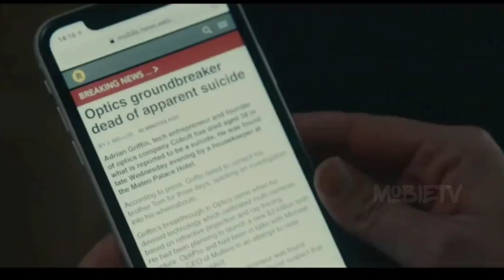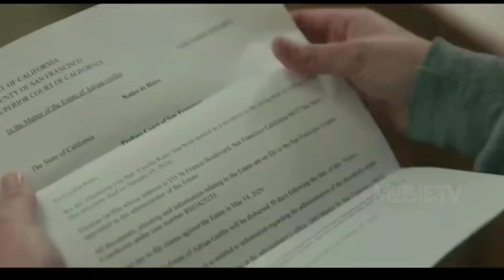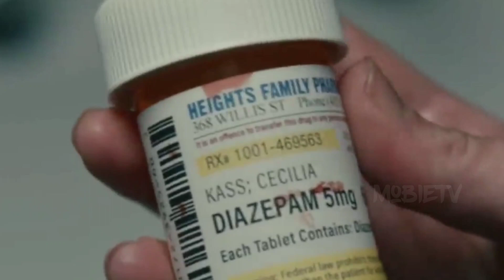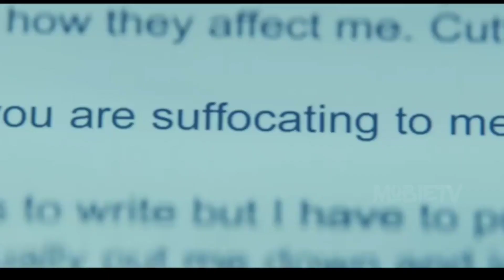INVISIBLE MAN | Movie Explained In Hindi | MobieTV Hindi